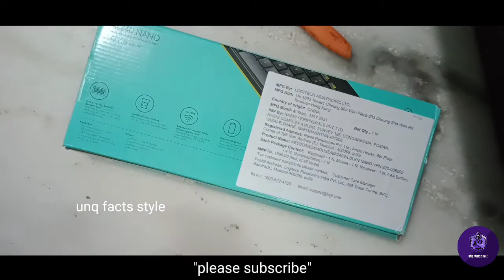budget mouse and keyboard unboxing 😍